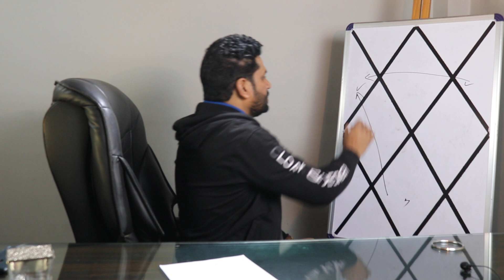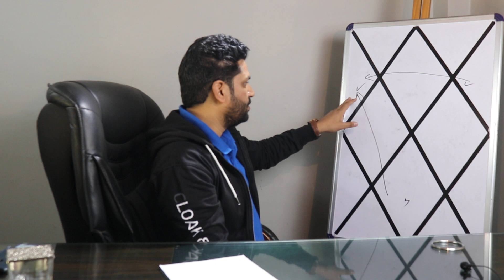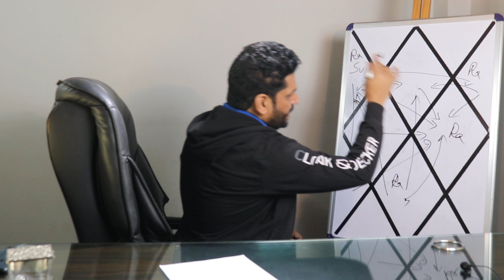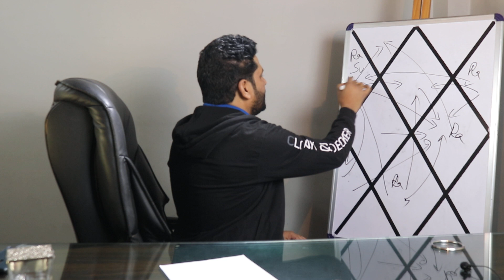Success and Fame through Youtube / Planetary Yoga To Become a Youtuber | By Shankar Pratap Singh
पर जाएं।